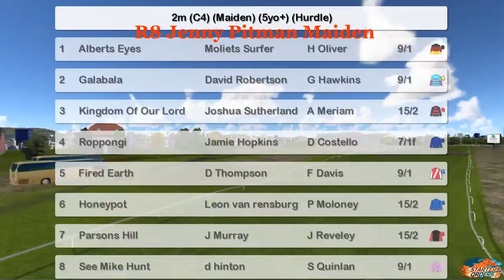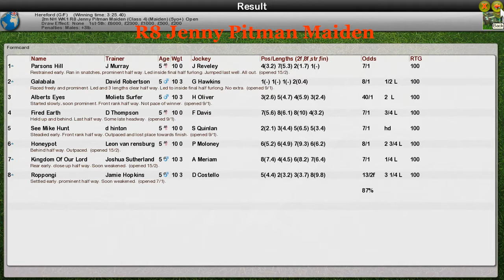NH WK1 R8 Jenny Pitman Maiden